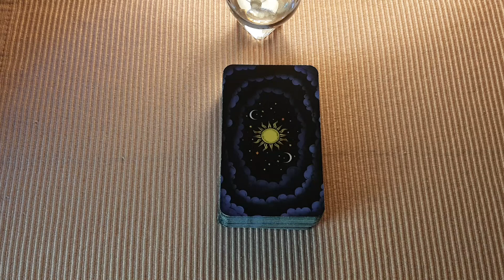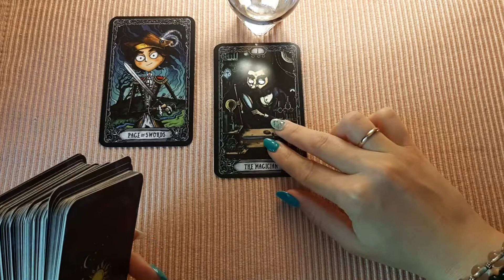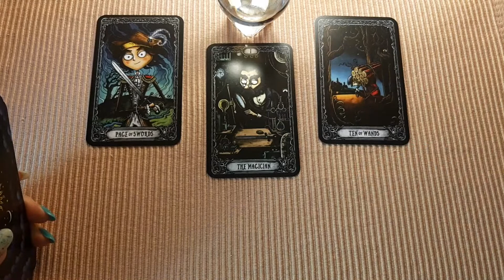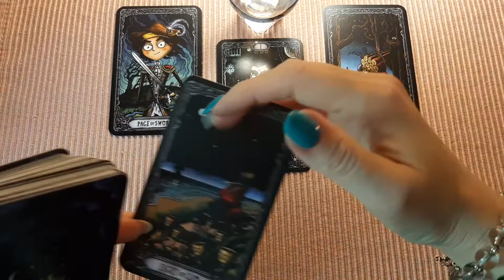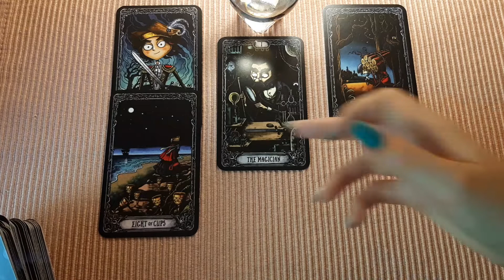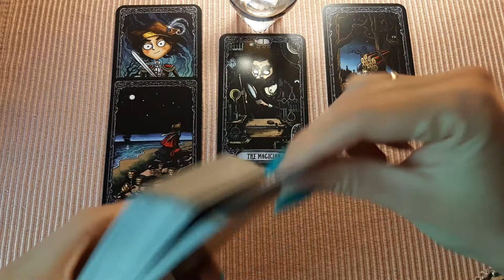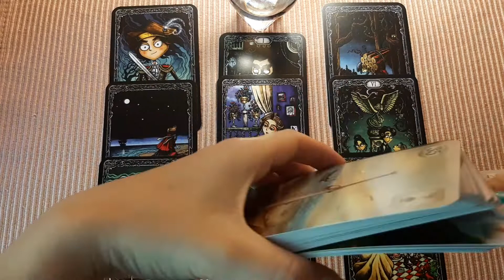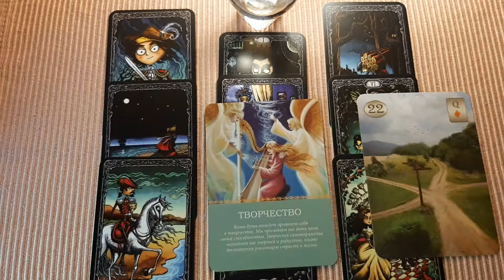11 июня🍀карта_дня таропрогноз оракул ❤